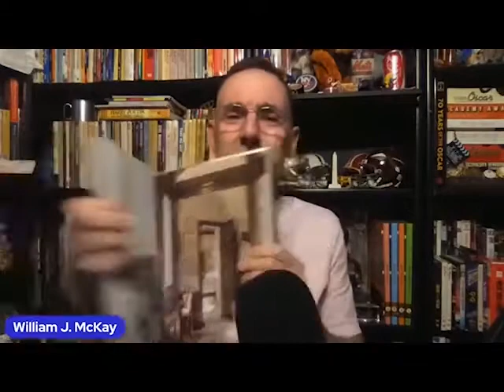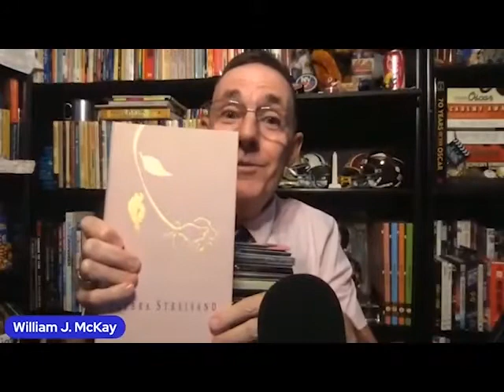Loving Barbra Streisand by William McKay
What does it take to be a true Barbra fan? William McKay show the way (with an assist from co-host John Kenrick) in this clip from Musicals101.com's Aisle Say's episode on Why Do Gays Love Barbra Streisand? It's like buttah!